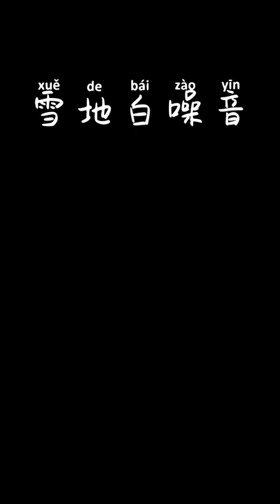White Noise in Snow | Read A Book in The Car And Make A Cup of Pine Needle Coffee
Hi everyone, I’m Lucky, a camper,
I love camping, love Lure, love life,
The owner of the Big Dipper car,